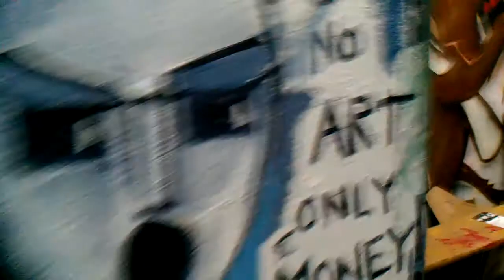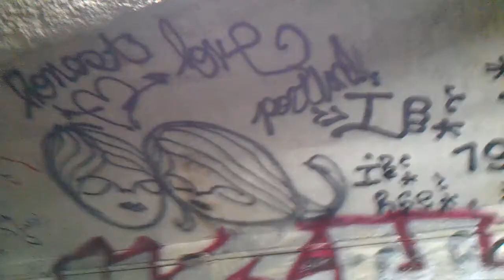Das Berliner Kunsthaus Tacheles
Unfortunately - the Kunsthaus Tacheles is made ​​before and will be closed forever. An important art and cultural center will be lost forever.
Poor Germany - Good night!
Wolfgang Amadeus van d 'Bohm / Berlin June 24, 2012